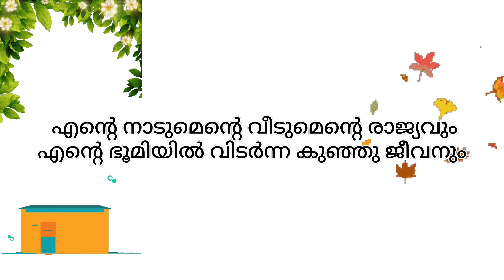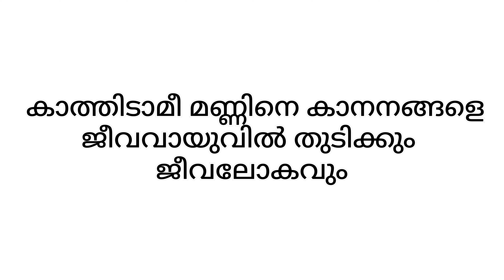ENVIRONMENT SONG||MUSFIRA AZAD